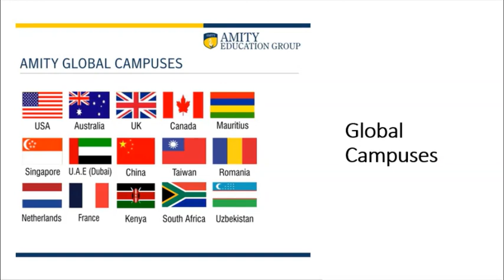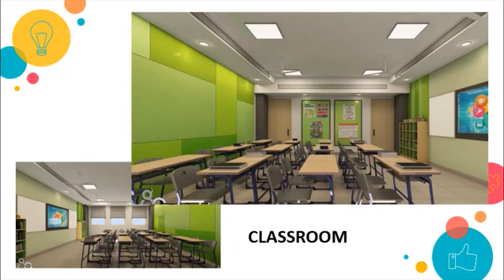A Glimpse of Amity International School, Navi Mumbai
At AIS, Navi Mumbai, we endeavor to develop an Ecosystem, wherein, all our students, teachers, parents, principal and management synergise in thought and action in the common quest for self-discovery and self-learning.